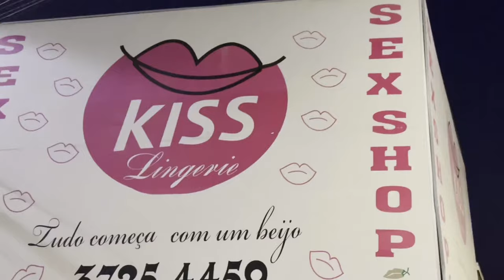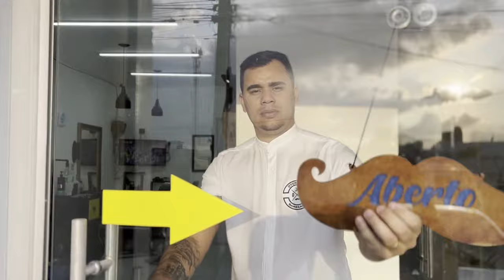Matheus Lima Podcast - Héitor Rõdrigues #24